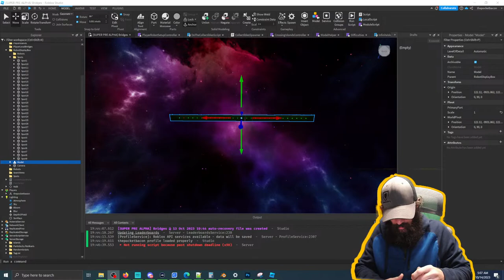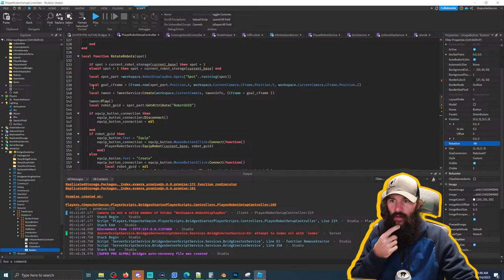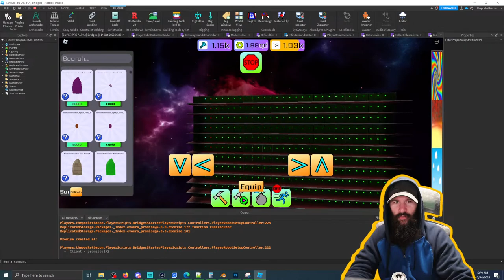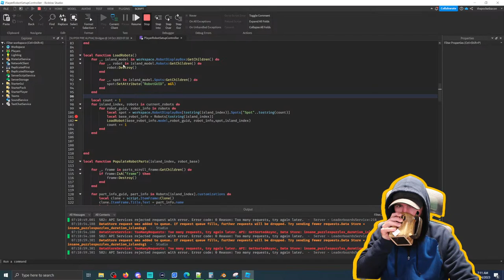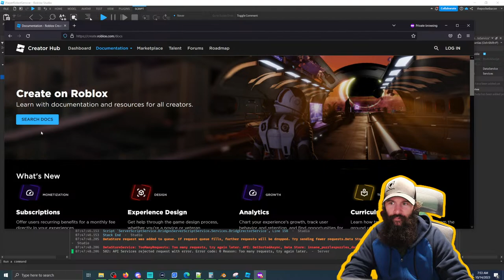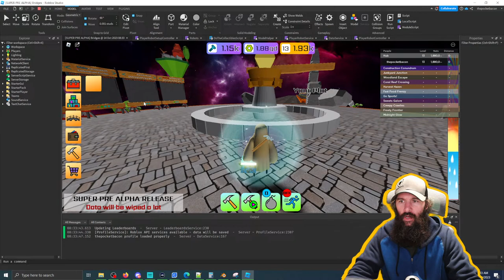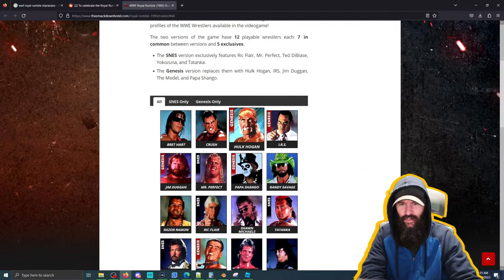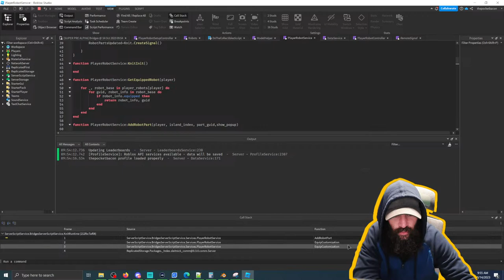🔴[ROBLOX GAME DEV][LIVE]🔴 Working on Bridges! | Roblox Studio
Currently just working on the infrastructure and basics of a new Roblox game called Bridges in Roblox Studio!

If you like watching and want to help with dev, make a small donation!